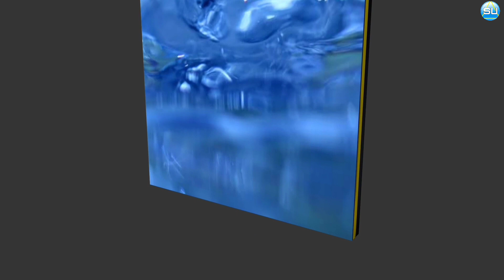Upcoming A Pro Max Best Update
Nokia A Pro Max review

this Nokia has a bigger memory, compared to its predecessor. In terms of hardware-wise, this phone arrives in 10GB/ 12GB of RAM